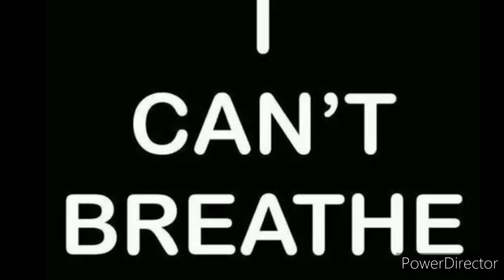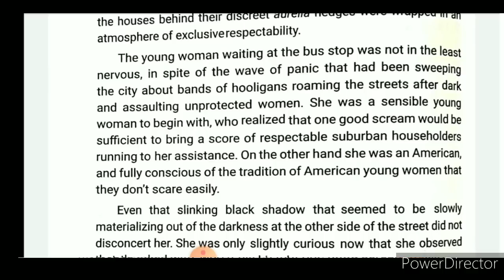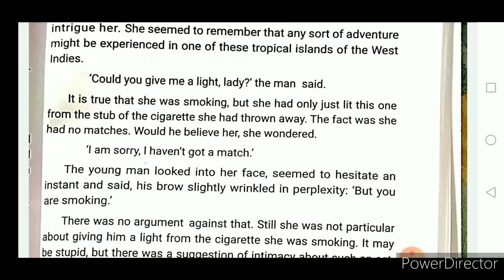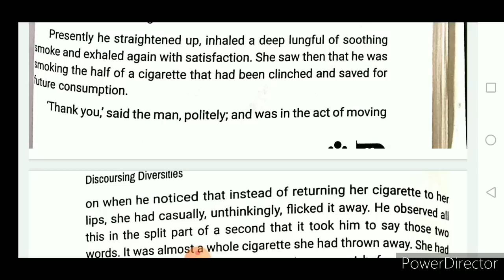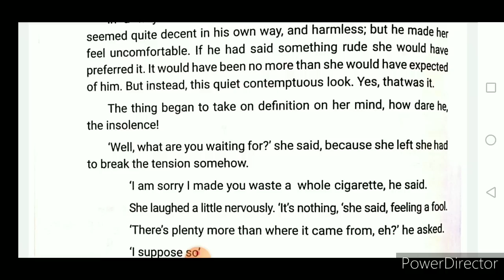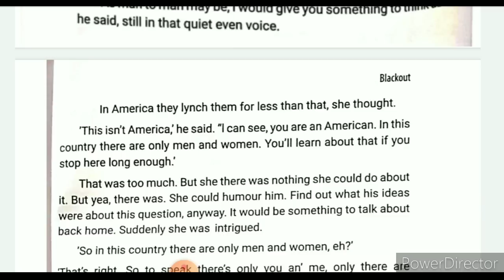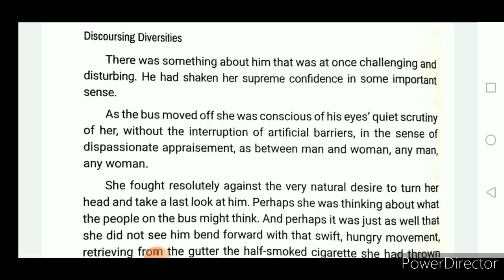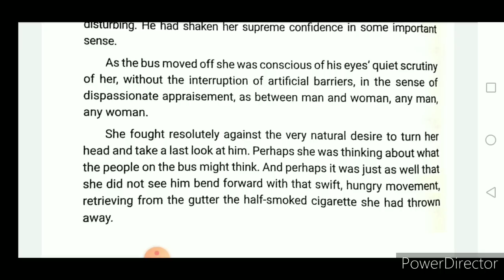Blackout by Roger Mais in Malayalam (detailed summary )